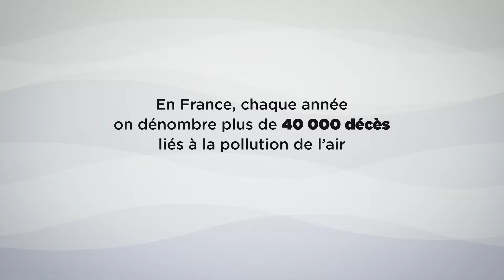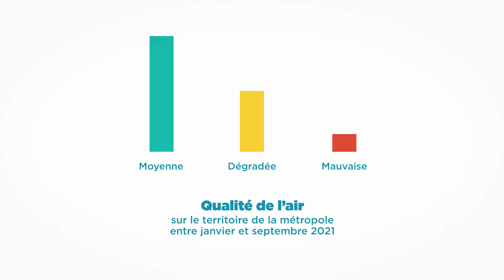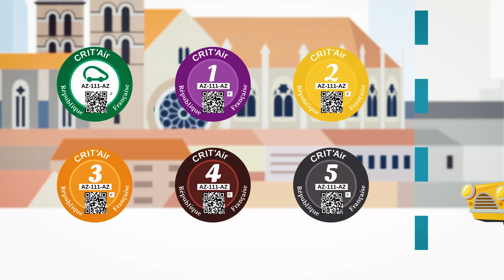Tout comprendre sur la qualité de l'air que l'on respire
🤔 De quoi est constitué l'air que l'on respire ? Par quels facteurs est-il impacté ? Comment améliorer la qualité de l'air à Montpellier ? Trouvez réponse à toutes vos questions ! 🌬️